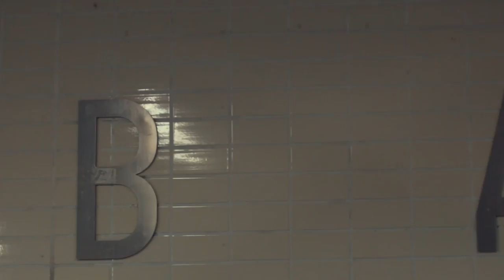Obey The Brave - Only Death Is Real Tour Episode 01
Video filmed and edited by Moritz Hartmann - Moluximago